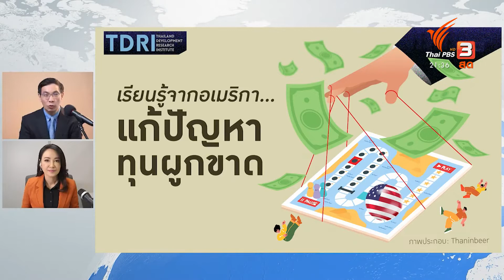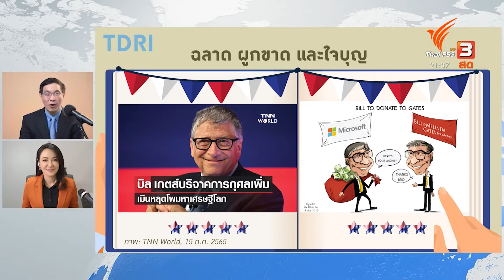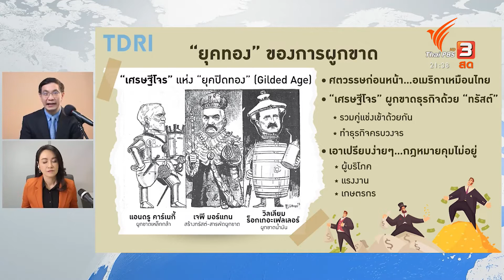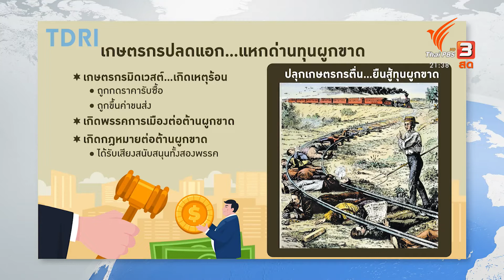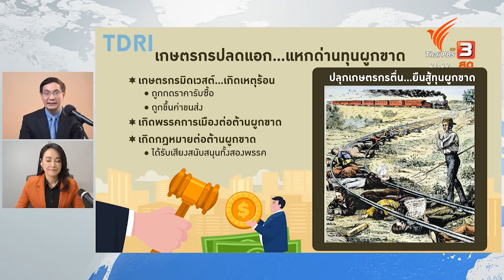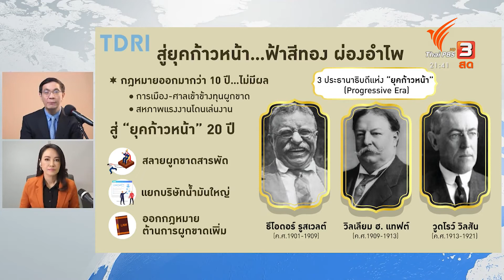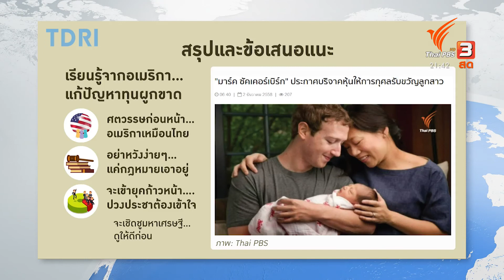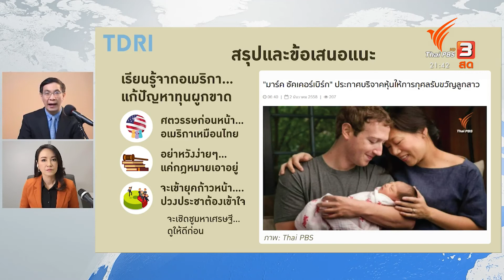คิดยกกำลังสอง สมเกียรติ ตั้งกิจวานิชย์ ประธาน TDRI เรียนรู้จากอเมริกา...แก้ปัญหาทุนผูกขาด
คิดยกกำลังสอง สมเกียรติ ตั้งกิจวานิชย์ ประธาน TDRI
เรียนรู้จากอเมริกา...แก้ปัญหาทุนผูกขาด